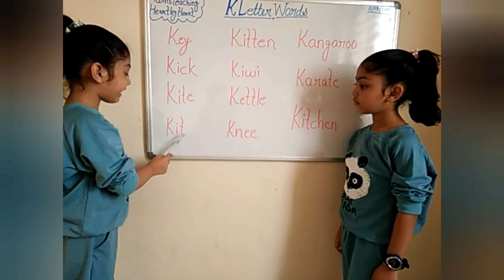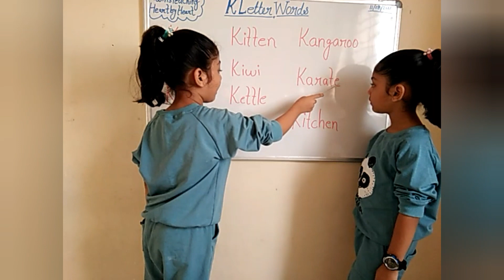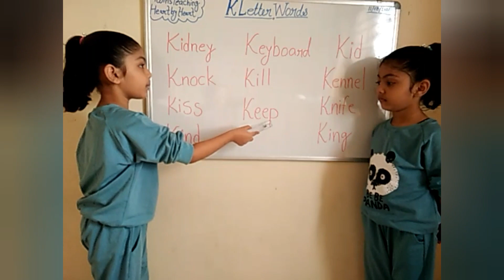K Letter Words/ Words Starting With Letter K/ K से शुरू होने वाले शब्द/ K Letter Words for Kids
K Letter Words
Words Starting With Letter K
K से शुरू होने वाले शब्द
K Letter Words for Kids